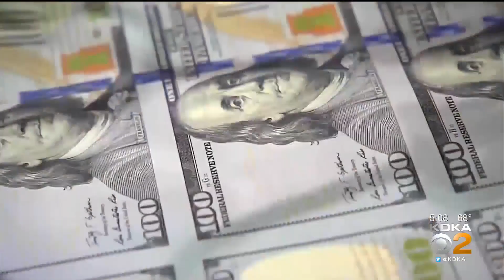House Signs Off On President Biden's COVID Relief Bill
The U.S. House of Representatives gave final approval on Wednesday to President Joe Biden's $1.9 trillion coronavirus relief bill. KDKA's Jon Delano has more on what this means for Pennsylvanians.